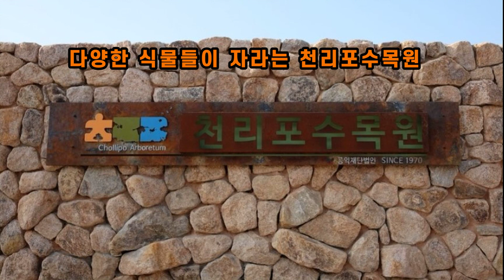목련꽃에 흠뻑 취한 천리포수목원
☞ 영상소개
이 영상은“목련꽃에 흠뻑 취한 천리포수목원”이라는 주제로 충청남도 태안군 소원면에 위치한 천리포수목원의 목련을 비롯한 예쁜 꽃들과 식물들을 소개하는 영상이며 4월 5일부터 4월 30일 까지 펼쳐지는 목련축제도 소개하고 있음

☞ 채널소개
식물다큐TV는 식물과 관련된 내용을 다루는 자연다큐 채널로 식물이 싹틀 때부터 성장하고 꽃을 피워 수정을 하며 열매를 맺어 번식을 이루는 식물의 모든 과정과 식물의 모습과 특성, 식물이 곤충이나 동물들과의 상생.협업.경쟁 등의 활동, 식물 이름의 유래, 식물과 관련된 말이나 고사성어, 식물이 우리 인간에게 전해주는 메시지 등 식물의 모든 내용을 인문학적으로 해석하여 이야기 하고 알아보는 채널로 이렇게 식물과 관련한 다양한 이야기를 인문학적으로 해석하여 운영하는 채널은 우리나라에서 유일하지 않을까 생각됩니다

☞ 본인소개
- 저는 시골에서 태어나 어린시절 자연에서 뛰어놀며 생활하였고
- 대학교에서 원예학과 조경학을 대학원에서 조경학을 전공 하였으며
- 35년간 공기업에서 원예, 조경, 생태관련 업무를 수행하면서 서울시에 있는 어린이대공원, 청계천 등 대형공원의 유지관리 업무를 하였고 월드컵공원 등 신규공원 조성과 작은 어린이 공원 등 수백여개의 공원과 녹지대 등을 조성하는데 감독업무를 하는 등 조경분야와 생태분야에 많은 업무를 하였으며 2020년 12월 처장으로 정년퇴직을 하였으며
- 현재는 “K생태조경연구소”라는 작은 회사를 운영하고 있고
- 도.시.구 등 지방자치 단체와 여러 공기업 등에서 자문 및 심의위원으로 활동하고 있고 생태관련 강의와 생태탐방 강사 등을 수행하고 있으며
- 자격증으로는 조경 기술사, 자연환경관리 기술사, 건설분야 국제기술사, 환경분야 국제기술사 등과 다수의 조경.생태.원예 관련 기사자격증을 가지고 있습니다

  - 홍보, 강의 등 문의
    · 화원, 꽃집 소개 및 홍보
    · 조경, 원예, 식물 관련 제품 및 사업장 소개
    · 식물관련 문의, 자문, 심의, 상담, 강의 등의 문의

식물다큐TV 강PD (강현구) 드림